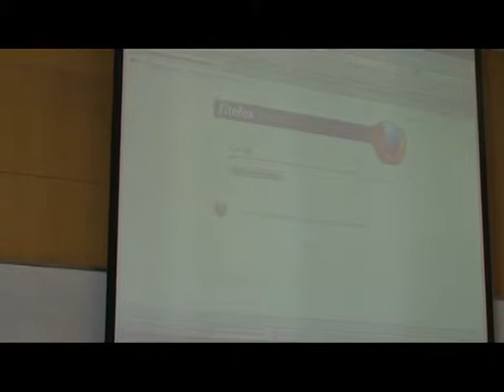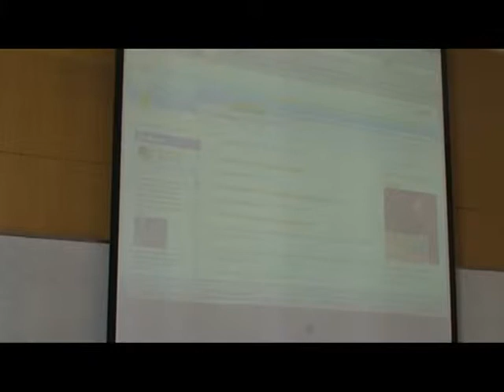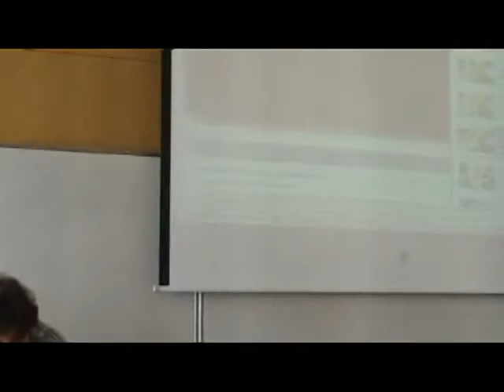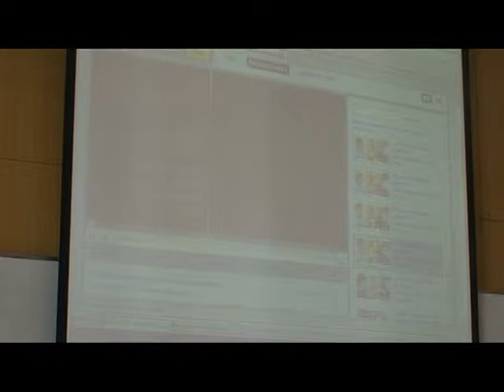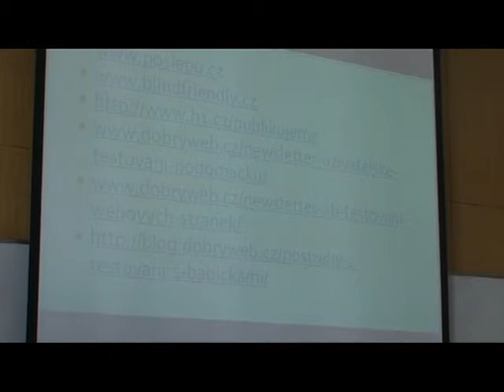Radek Pavlíček: Testování webu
Přednáška Radka Pavlíčka v rámci kurzu Metodologie informačních studií a knihovnictví na KISK FF MU.